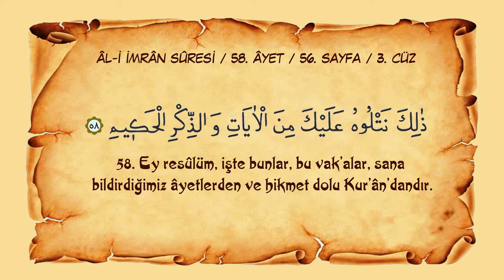Sayfa 056 // Sûre 003 // Âl-i İmrân // Ayet 058